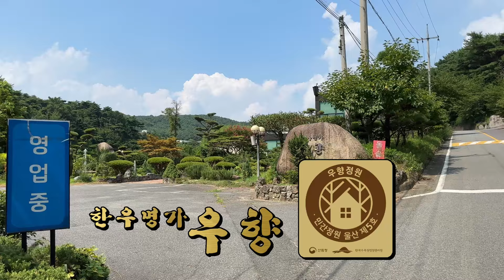[울산여행] 우향정원 / 울산 제5호 민간정원 / 울주군 / Ulsan Korea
▶우향정원(울산 제5호 민간정원)
울주군 범서읍 중리에 위치한 '우향정원'은 봄에 복수초의 노란 꽃잎을 시작으로 아름다운 초화류들이 앞 다투어 피어나고, 여름에는 시원한 분수와 연꽃, 아름다운 장미들의 향연을 볼 수 있다. 특히 100년이 넘은 배롱나무 두 그루가 있어 볼거리가 되고 상록수들이 많이 심어져 있어 겨울 풍경도 다른 계절에 뒤처지지 않는다.

• 촬영&편집 : 윤태식TV
※ 드론촬영 - 이 지역은 비행승인과 항공촬영승인이 필요 없는 지역입니다.